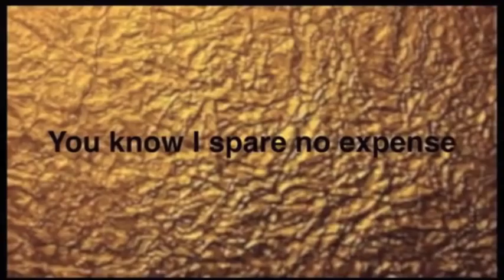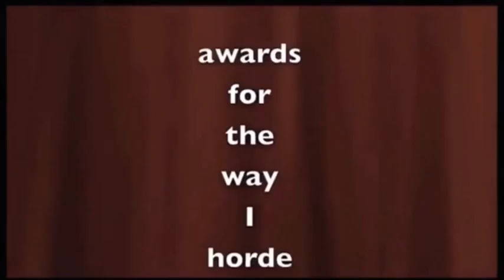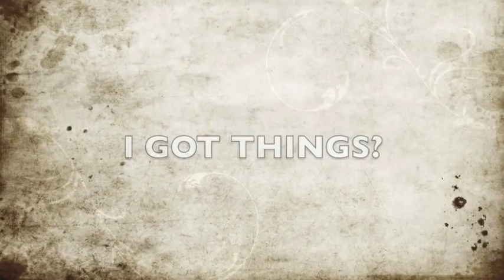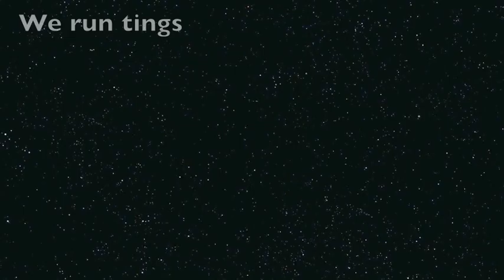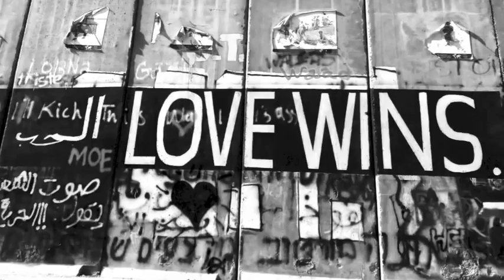Got Things ?- Bryonn Bain-Cello Joe-[directed by indigo 13]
Video Director-Abindigo Bain (A B.O.S.S. Production)